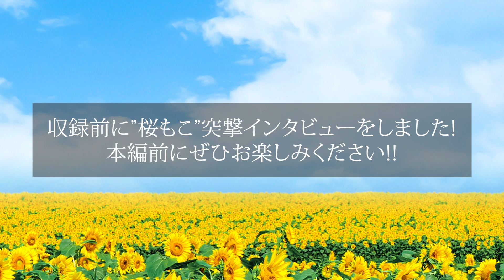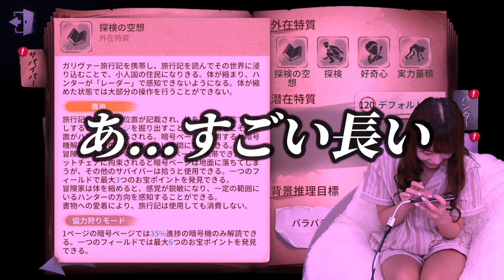《桜もこ》IdentityVプレイヤーのさとみさんを参考にしてみた...？【第五人格】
さとみさん、勝手に参考にしてしまってすみません...。

動画はこちらを参考にさせてもらってます！
▼【第五人格】始めたばかりの方に見てほしい！【IdentityⅤ】【アイデンティティファイブ】【日本語版】【実況】【初心者】
※2年前の動画ですが、勉強になりますので参考にさせて頂いています!!

「のぞき見ちゃん」メンバー